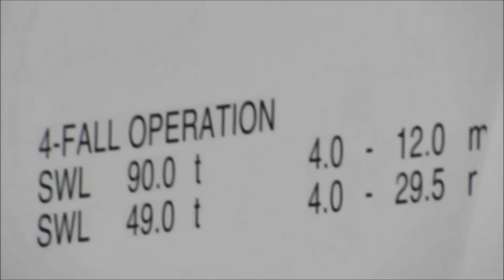E-Ship 1 IMO 9417141 Emden Rotorschiff Flettner Rotoren rotorsails Detail Zooms Eship E Ship 1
BJ 2010
130m x 24
Cargo Rotorschiff Rotor-ship
Die riesigen grauen Zylinder auf Deck sind Flettner-Rotoren, alternativ zu den Diesel-Motoren Teil des Antriebes